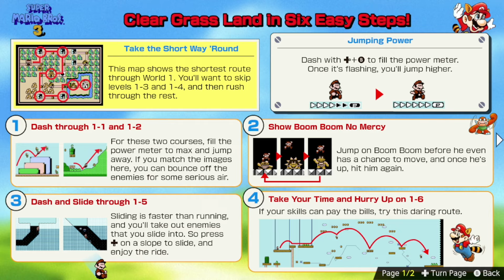Nintendo World Championships - NES Edition: Super Mario Bros. 3 All S Rank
Ahoy and welcome back to another video! As I work through S ranking all games in Nintendo World Championships - NES Edition, I want to post each level S ranked for those who want to see strategies to get S rank for themselves.

Today we play my favorite NES game, Super Mario Bros. 3!